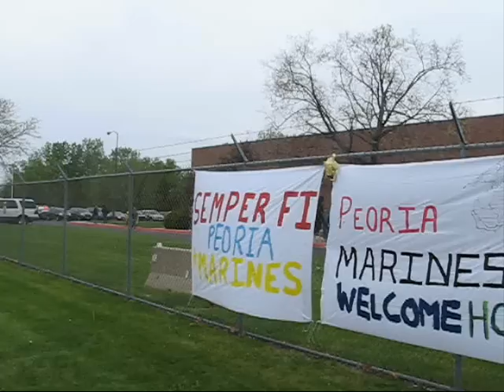Hero's welcome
Locally based Marines return after serving in Iraq.